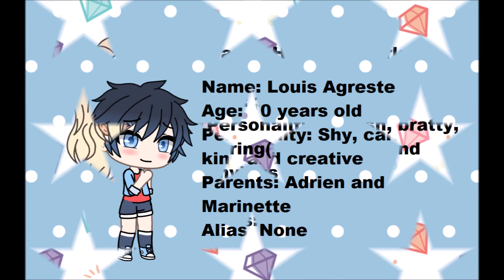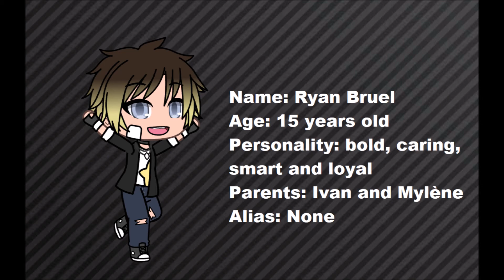MLB Future AU Characters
This video was suppose to be uploaded weeks ago, but I got into making Luca videos that I almost forgot about this one. Anyway, I hope you like my version of the Future AU of Miraculous.